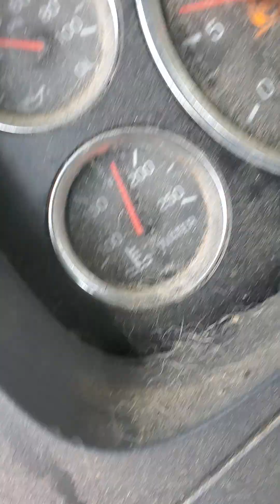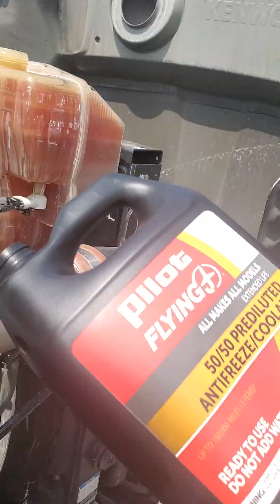fill coolant 2nd time 7 24 23